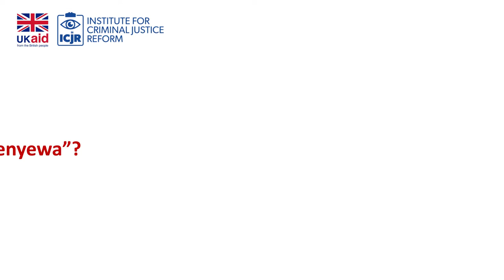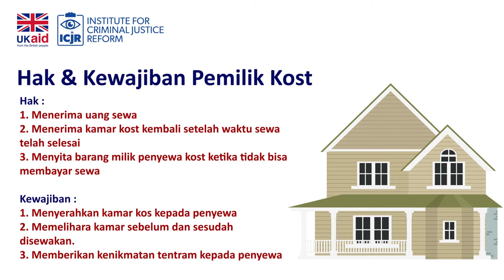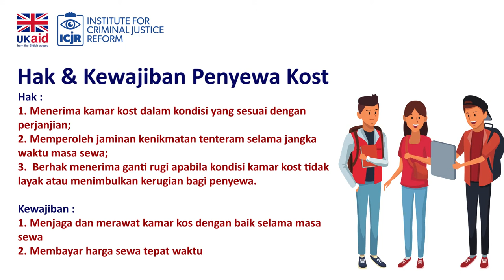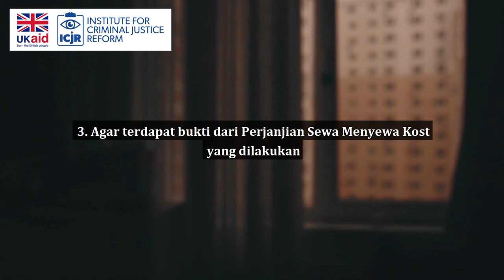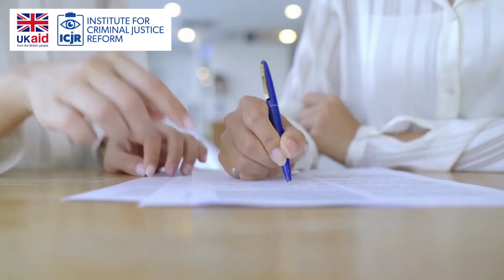Berencana Mau Sewa Kost-Kostan? Jangan Lupa Buat Perjanjiannya!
Berbicara mengenai kost-kostan sudah tidak asing lagi bagi sebagian masyarakat terutama mahasiswa atau pekerja yang merantau dari kota asalnya. Namun sebelum menyewa kamar kost, alangkah baiknya kalian membuat Perjanjian Sewa Menyewa Kamar Kost terlebih dahulu. Agar ketika ada permasalahan terkait dengan sewa menyewa, perjanjian tersebut dapat digunakan sebagai bukti dan solusi untuk menyelesaikan permasalahan tersebut.

Buat surat Perjanjian Sewa Menyewa Kamar Kost sekarang jauh lebih mudah dengan

Tersedia juga puluhan dokumen hukum lainnya yang bisa langsung kalian download dan gunakan untuk berbagai kepentingan hukum lainnya! Jadi tunggu apa lagi? Dapatkan dokumen hukum-mu sekarang juga, karena kami dirancang untuk membantu anda!

Program ini didukung oleh UK Aid dari Pemerintah Inggris.